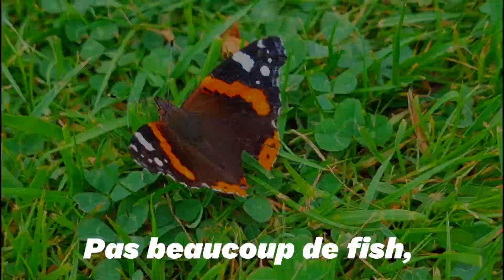Ce SILURE mange UN POUSSINS 🐤 sous MES YEUX !! (Pêche du Brochet)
Salut à tous aujourd'hui nouvelle vidéo sur la pêche du brochet mais un événement inattendu est arrivé... 😮

Liste du matériel :

- Canne Abu Garcia
- Moulinet : Max stx (Abu Garcia)
- Épuisette Caperlan
- Polarisante Daïwa

Leurre Utilisé :

- Poppey Spro 12cm
- Frog Basirisky (Deps)
- Wild Mouse Tiemco
- Chaterbait Gunki (Trailer : Cannibale shad Savage gear)

Bonne vidéo 😁